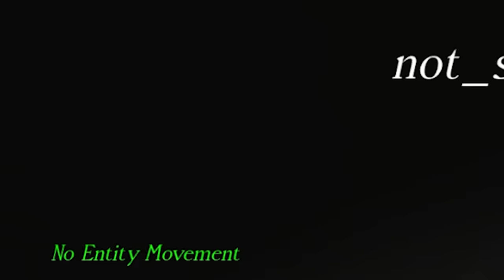If You See HIM Break Into Your House.. RUN AWAY FAST!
Today we're playing HOME ALONE in Roblox, another scary horror game where a creepy guy breaks into our house while we're home alone... @eddygar @SHOOTABIRDIE